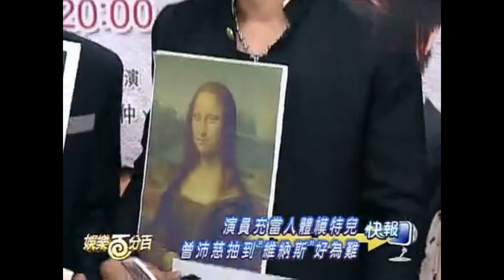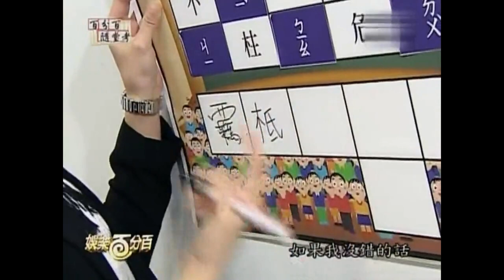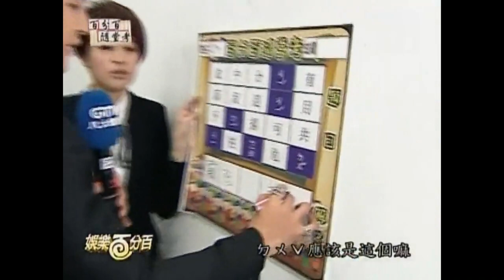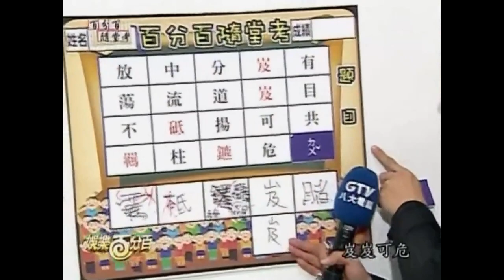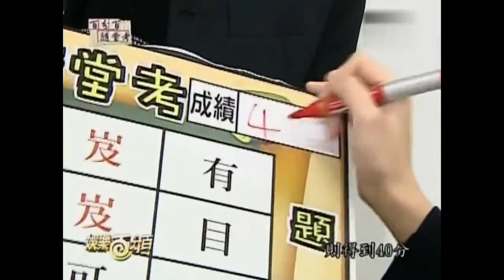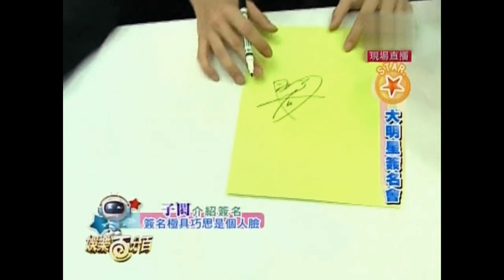【終極一班2宣傳】娛樂百分百統整 (汪東城﹑曾沛慈﹑文雨非﹑SpeXial﹑黃仁德)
20120718 殺青宴 演員豁出去全為收視率
20121218 演員充當人體模特兒
20121219 前進校園PK躲避球
20121225 首映會+Live
20130109 隨堂考
20130115 台北火車站快閃活動新聞
20130122 原聲帶首場簽唱會新聞
20130123 淡水老街芭樂王子新聞+花絮
20130129 花絮-拼命三娘曾沛慈

影片所有權: 八大娛樂百分百